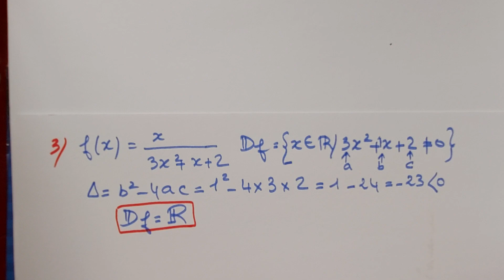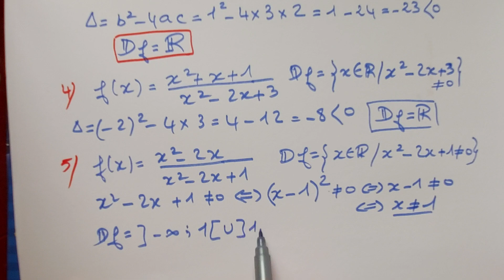مجموعة تعريف دالة (الجزء2)/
مجموعة تعريف دالة .